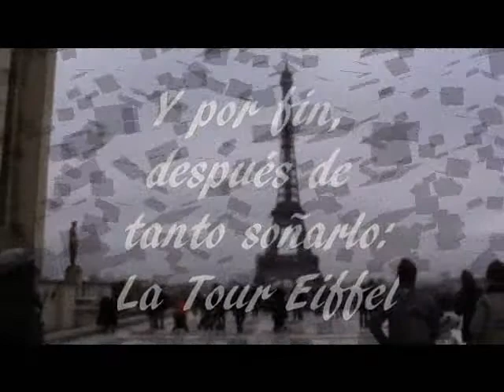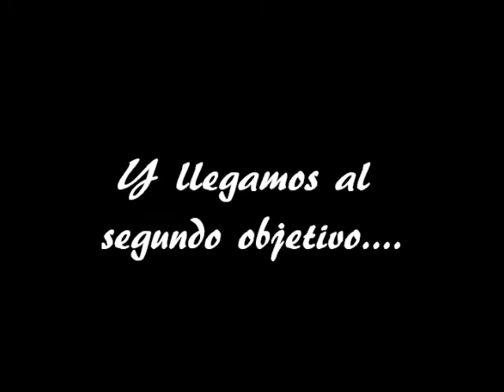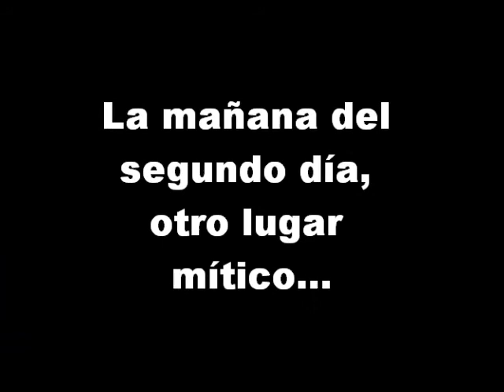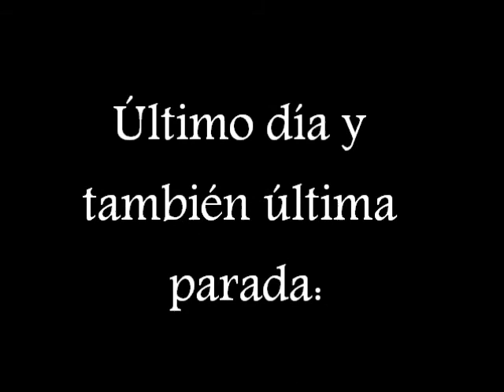Paris 2014film2 (2)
Viaje a París